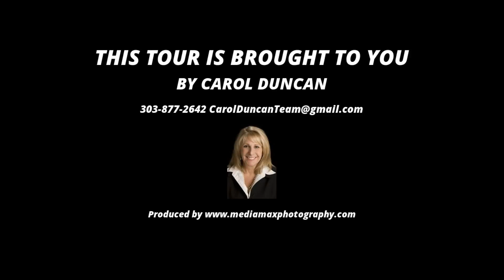2791 Berry Lane, Golden CO 80401, USA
2791 Berry Lane, Golden CO 80401, USA